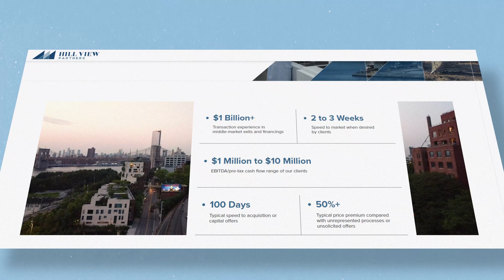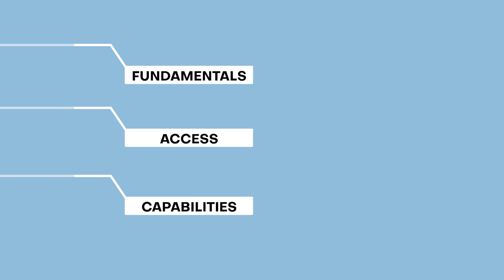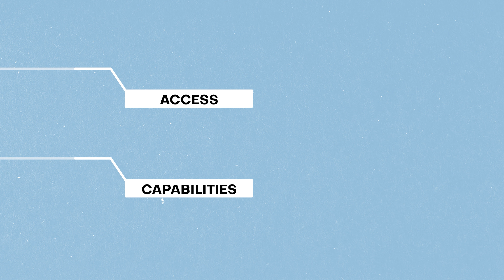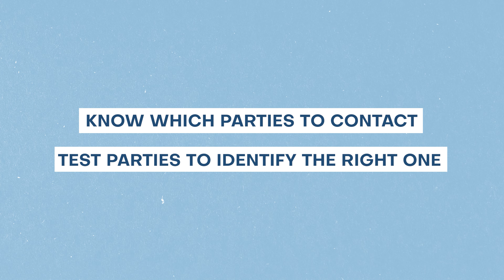How we sold a business for 56% more within six months...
Today we dig a bit more tactically into a real life example from a transaction of ours - Looking at how the right process avoids common mistakes and yields a better outcome across all variables.